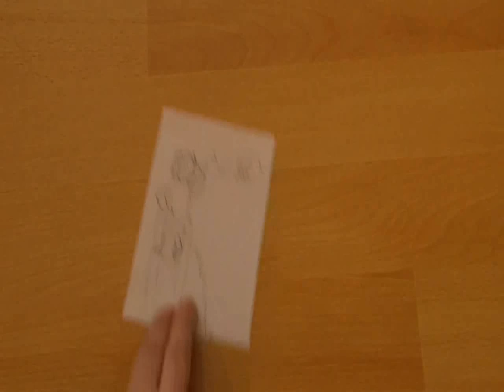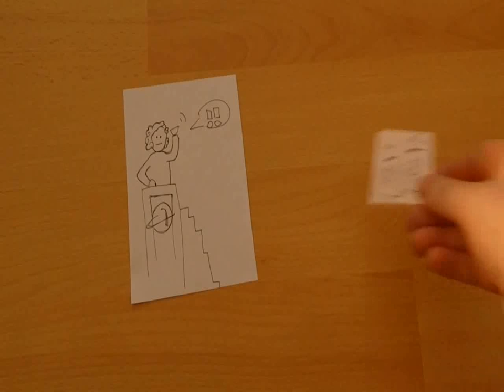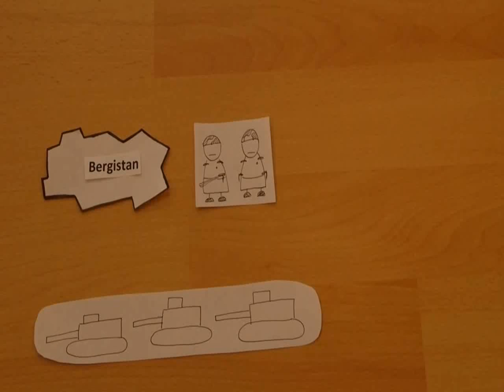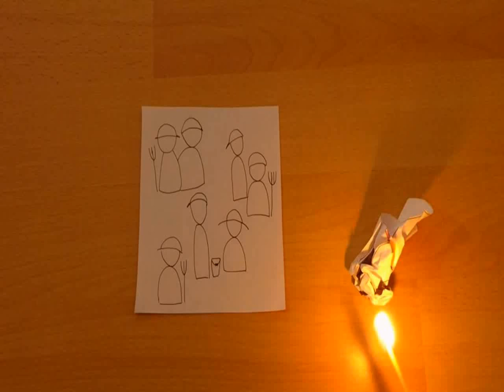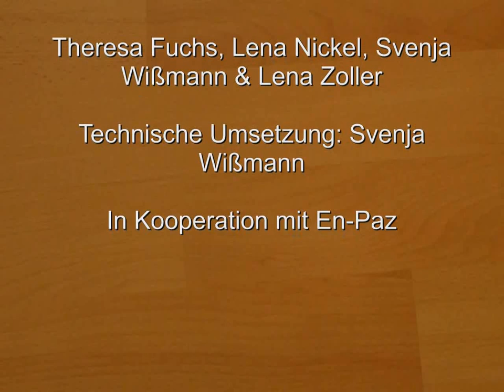en-paz: Krieg in Ixland. Wem gehört Bergistan? Introfilm zum Planspiel Friedensbildung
Das Planspiel zeigt zivile Lösungen eines innergesellschaftlichen Konfliktes auf. Ressourcen- und Verteilungskonfliktlinien werden dargestellt. Verhandlungsgeschick wird trainiert. Geeignet ab Klasse 9.